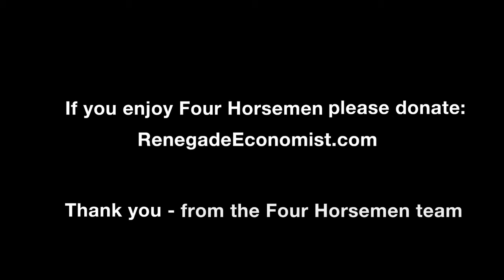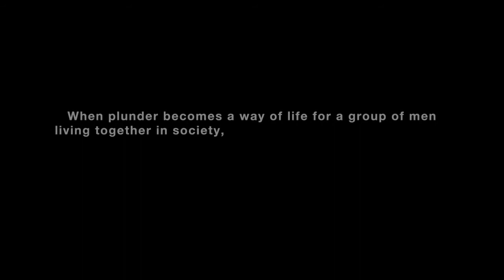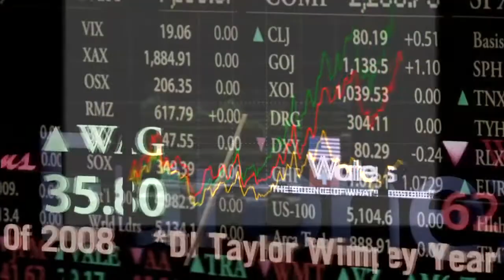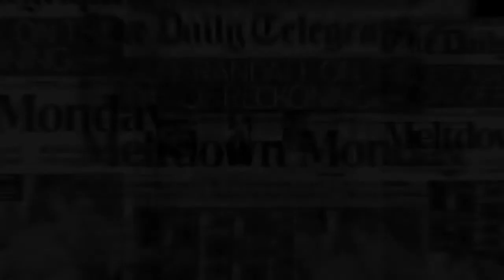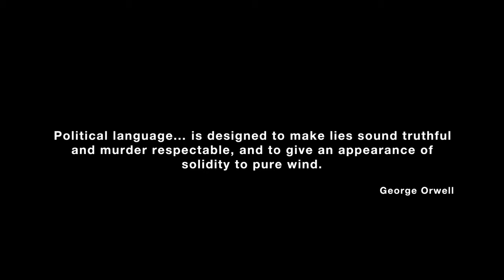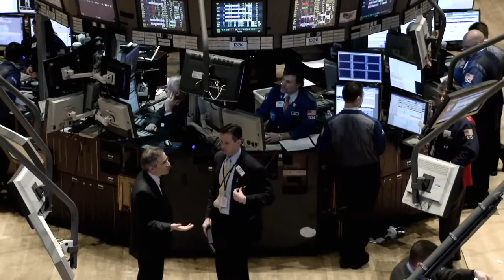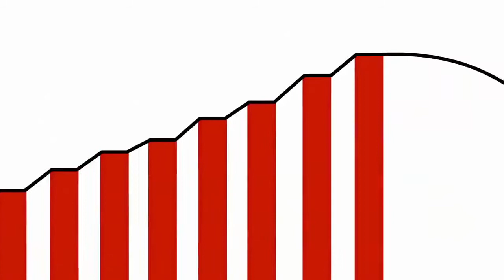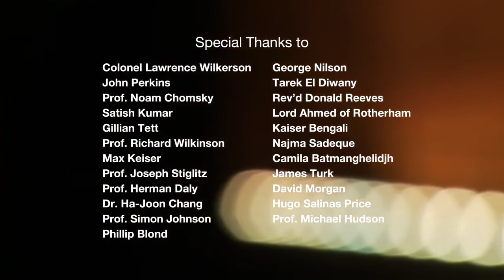▶ Four Horsemen Feature Documentary Official Version YouTube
Four Horsemen is a 2012 British documentary film directed by Ross Ashcroft. The film criticises the system of fractional reserve banking, debt-based economy and political lobbying by banks, which it regards as a serious threat to Western civilisation. It criticises the War on Terror, which it maintains is not fought to eliminate al-Qaeda and other militant organizations, but to create larger debt to the banks. As an alternative, the film promotes a return to classical economics and the gold standard. Among those interviewed are Joseph Stiglitz, former chief economist at the World Bank; Noam Chomsky, linguistics professor; John Perkins, author of Confessions of an Economic Hit Man; Herman Daly, economy professor and former economist at the World Bank; and Max Keiser, TV host and former trader.